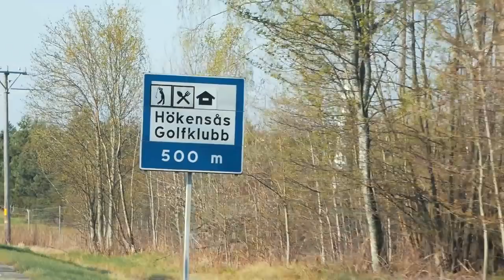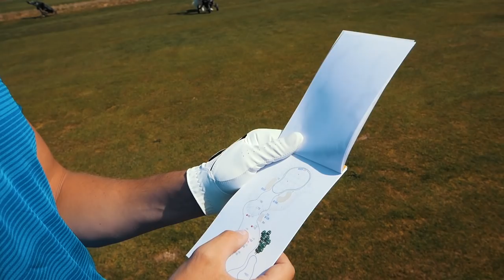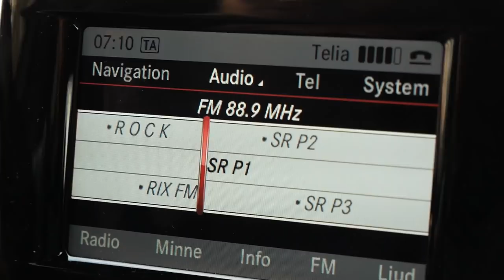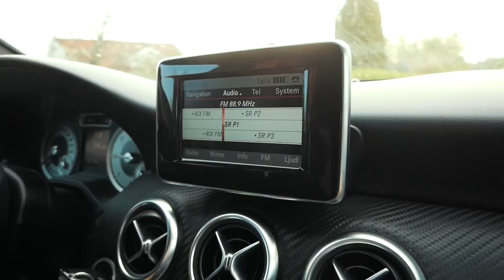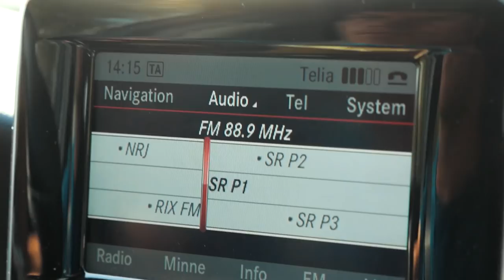Hjo S Open vlog¹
Årets første proff turnering for Kristoffer Lie, følg han på ett krevende innspill og turnering i Sverige!